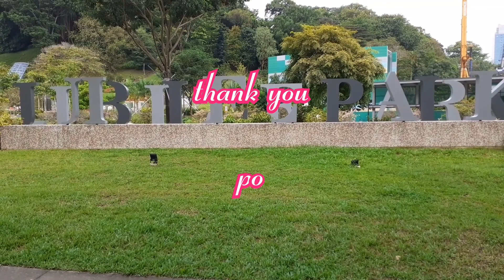ano po gusto nyo malaman kay host?